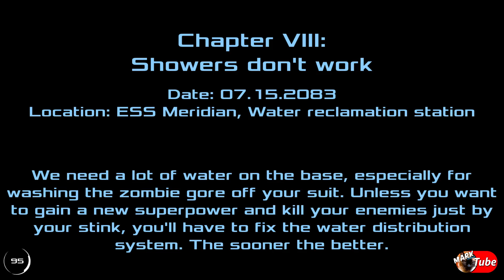Dead Effect2 #10 - Wasser ist Leben - Let´s play - deutsch 1080p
Mit freundlicher Unterstützung von:
Andrea Miklová
 PR & Community Manager
 BadFly Interactive, a.s.